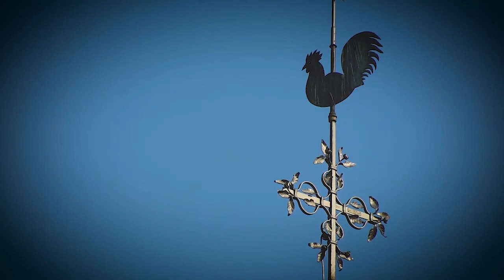Videoandacht #23 | Ostern | Kooperationsraum "Kirche im Wohratal"